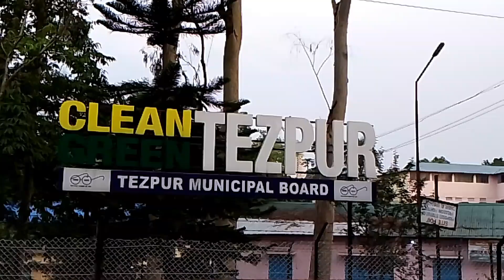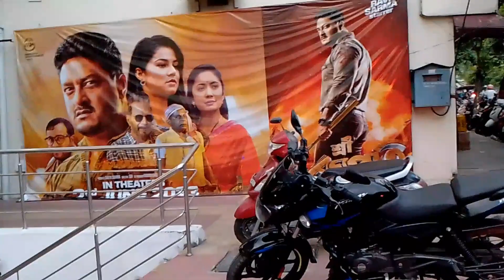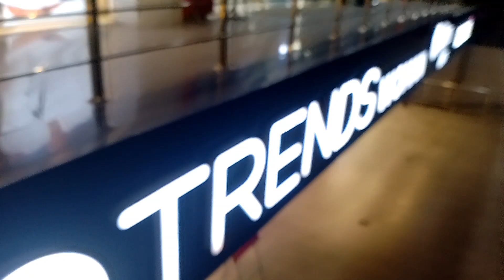olp suwali hotok loi tawn ahisu||Monika Moni vlogs